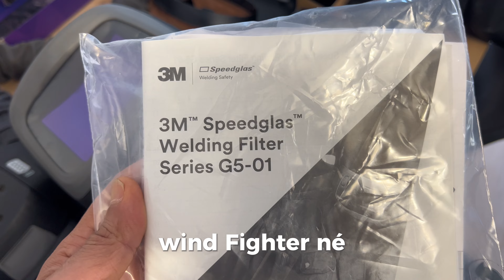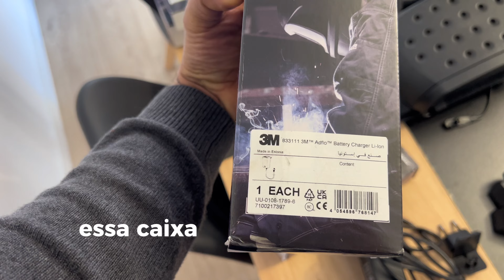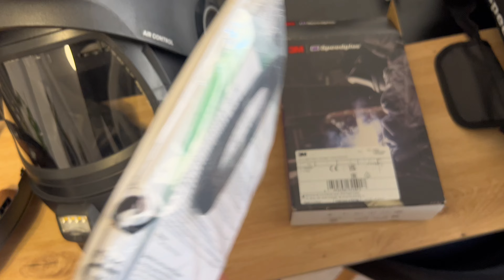💰Comprei uma Máscara de solda da NASA 🧑‍🚀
Mostrei minha nova aquisição, comprei uma máscara de solda da NASA

Deixa uma msg do que achou aqui✍🏽👇🏼